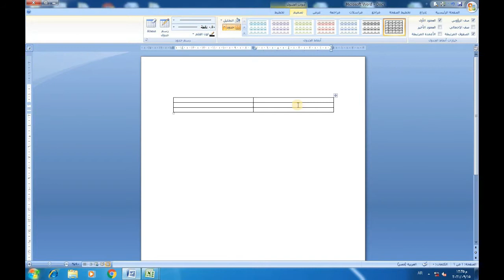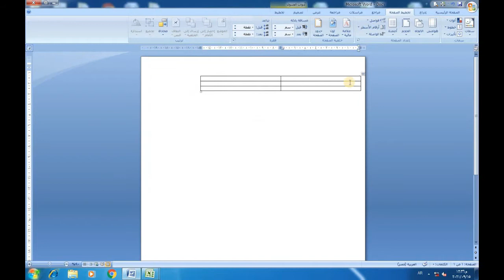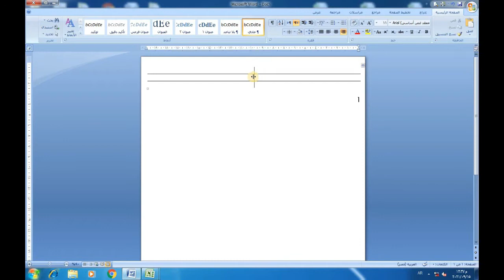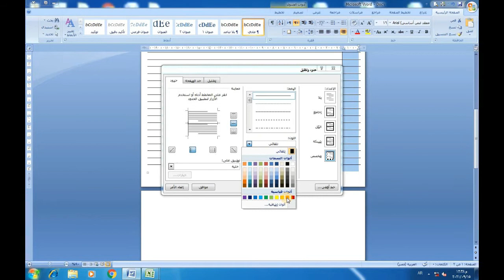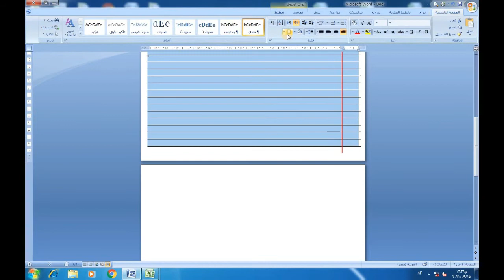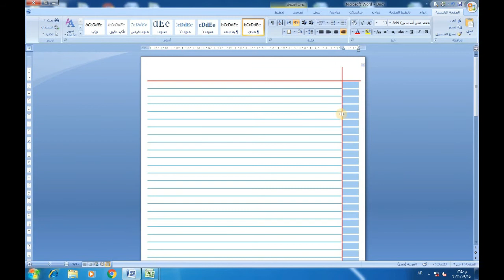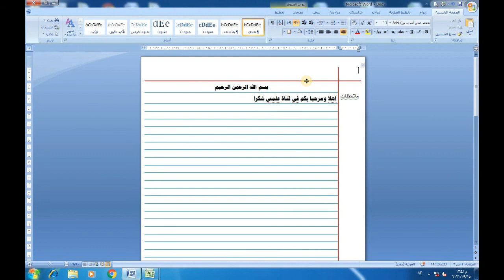تسطير صفحة الوورد مثل الكراسة أو الدفتر والكتابة عليها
في هذا الفيديو سنتحدث عن كيفية تسطير ورقة الوورد مثل الكراسة أو الدفتر

عمليات بحث متعلقة:
تسطير ورقة الوورد على شكل الدفاتر
تسطير صفحة الوورد مثل الكراسة أو الدفتر والكتابة عليها - طريقة سرية - A lined paper in Word
كيفيه تسطير صفحه الورد والكتابة عليها
كيفية تسطير صفحة فى الورد بسهولة وسرعة مثل الكراسات|How to Underline a WordPress Page
كيفية تسطير صفحة فلوسكاب فى برنامج الوورد Word والكتابة عليها باللغة العربية ( للمبتدئين )
ورقة وورد مسطرة كاملة عربية وفرنسية أو انجليزية و طريقة الكتابة على أسطرها
أسهل طريقتين لتسطير ورقة الوورد على شكل الدفاتر والكتابة عليها بالعربية_الفرنسية والإنجليزية
تسطير مستند الوورد مثل الدفتر او الكراسة والكتابة عليه ( ورشة عمل- الخطوات العملية) lines in Word
سلسلة تعلم المكروسوفت Word للمبتدئين : رسم خطوط الدفتر على الوورد WORD
طريقه تسطير صفحه الوورد مثل الكراسه أو الدفتر والكتابه عليها - A lined paper in word
تسطير ورقة وورد على شكل دفتر 📜📒📖 طريقة سهلة جدا😇😇
الكتابة على ورقة مسطرة مثل ورقة الدفتر
تزيين الدفاتر على الطريقة الكورية
صمم ختم شخصي الكتروني لنفسك واحمي ملفاتك من السرقة واحفظ حقوق الملكية الخاصة بك
أبسط طريقة لتسطير ورقة الوورد على شكل الدفتر وشرح كيفية الكتابة عليها
طريقة تسطير صفحة الوورد لتظهر كصفحة الكراس /الدفتر /
طريقة تسطير ورقة الوورد على نسق الدفتر المدرسي و الكتابة فوق الأسطر بسهولة
تسطير ورقة الوورد تسطير مستند الوورد كصفحة الكشكول
عد ان قدمنا للفيديو الحالي بعرض المعلومة في فيديو سابق نقوم اليوم بفضل الله بعمل الخطوات العملية التنفيذية التطبيقية للمشروع من البداية من الصفر وحتى الانتهاء من العمل ككل نقوم بفتح ملف الوورد فارغ تماما من البداية ونقوم بعمل الخطوات العملية سويا للوصول لصفحات وورد مسطرة بألوان مخصصة وعمل هامش توثيقي جانبي غير مخصص للكتابة وعمل راس صفحة عليه اسم المؤسسة او الشركة او اللوجو وغيرها ثم نقوم بعرض الخيارات المختلفة والامكانيات المتغيرة
نعرض خلال الشرح بعض النصائح الهامة ونواجه بعض المشكلات ونقوم بعرض الحلول المقترحة لها
نواصل عرض المعلومات بكل اخلاص وبدون اي تعقيدات
نسلك ايسر واسهل الطرق للوصول للمطلوب
ندعوكم للاشتراك في القناة ومشاركة الفيديوهات نشرا للفائدة ودعما لنا